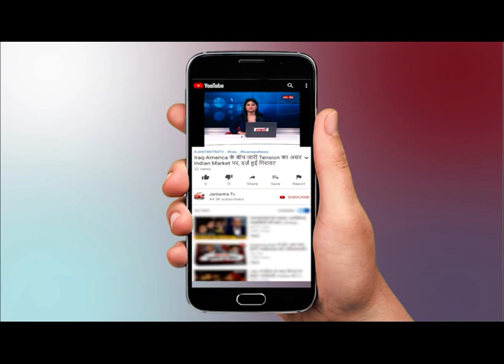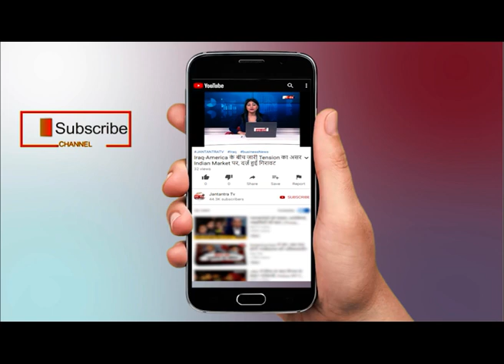Hilal Ahmad Rather बने Rafale को उड़ाने वाले पहले Indian Pilot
WATCH First Indian Pilot to Fly Rafale :  जानिए, Air Commodore Hilal Ahmad के बारे में  ON JANTANTRA TV